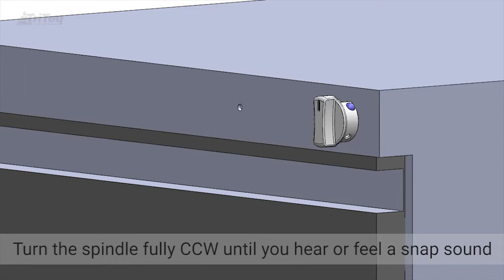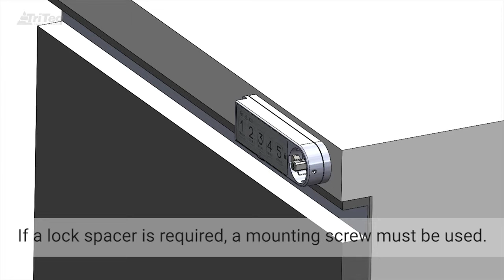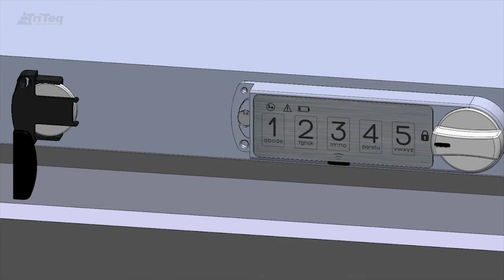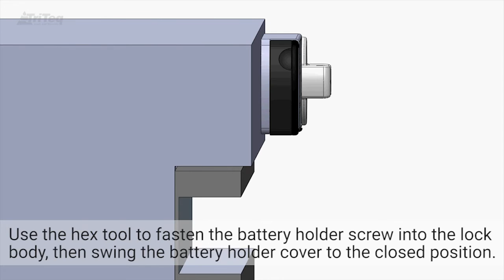MicroIQ Install Timberline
Micro IQ is not just a product of what’s technologically possible but what’s technologically useful. Engineered to fit industry standard core and shell profiles making replacement of every key-operated lock possible.
This video walks you through the installation of a MicroIQ lock on a Timberline cabinet.